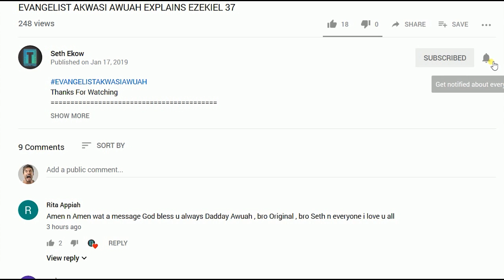WHO IS JESUS CHRIST TO YOU - BRO MARTIN AFAWUAH